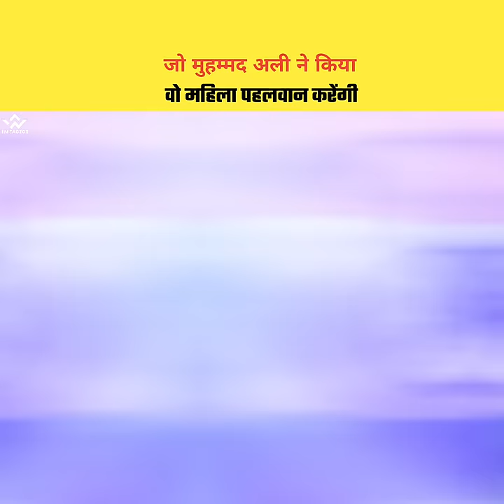मुहम्मद अली की तरह महिला पहलवान भी वही करेंगी? Real Story Of Indian Lady Wrestlers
SEO

shorts facts
shorts video
facts short
shorts facts
imfactor
jantar mantar mahila pahelwan
Indian lady wrestler